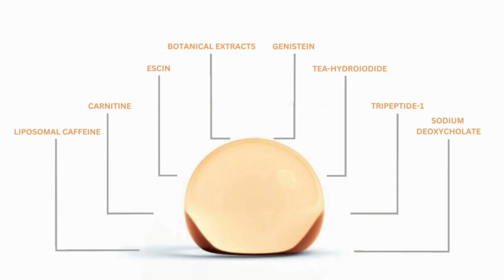DEEP CELLULITE TREATMENT - THE MOST ADVANCED FORMULA & PRODUCT COMBATING ALL CELLULITE!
Watch how to apply the DEEP Cellulite Treatment and watch your cellulite vanish. This advanced technology penetrates the skin deep down, releasing our potent formula, combating all cellulite imperfections.

Say goodbye to your cellulite today!